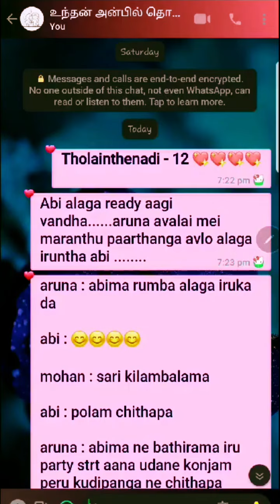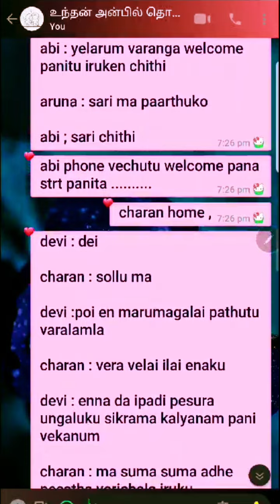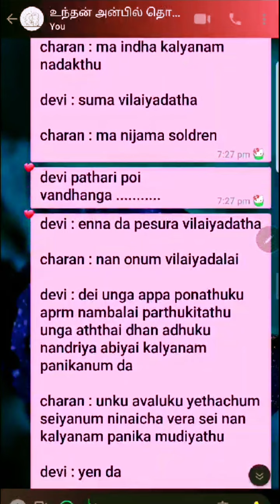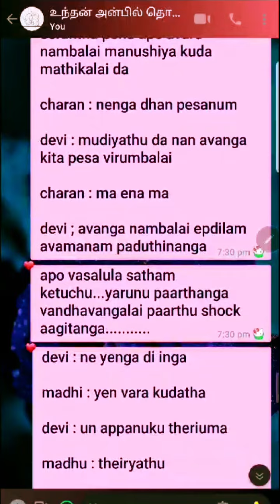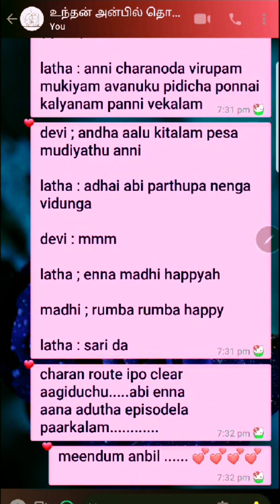Unthan Anbil Tholainthenadi - 12💗 | Tamil Whatsapp Chat Couples Whatsapp Chat - kiki stories